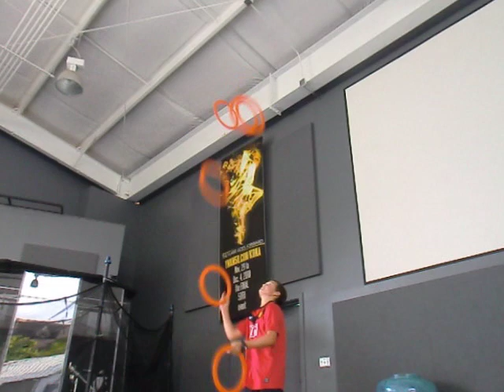Juggling in Hawaii! (Eivind #1)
Juggling :) Enjoy!